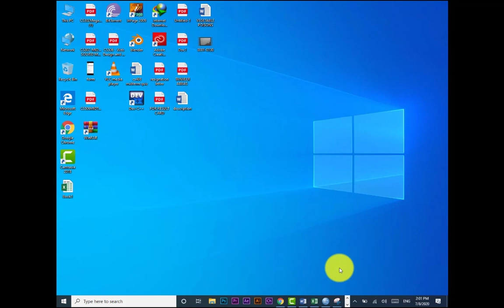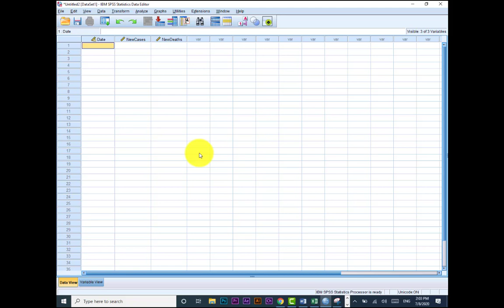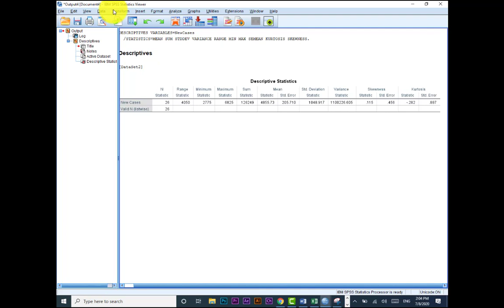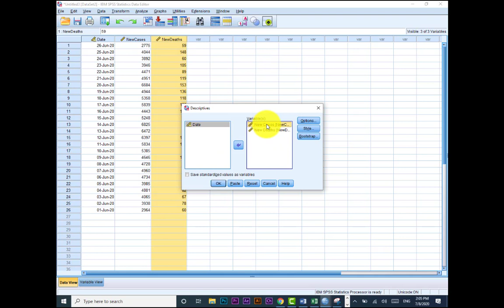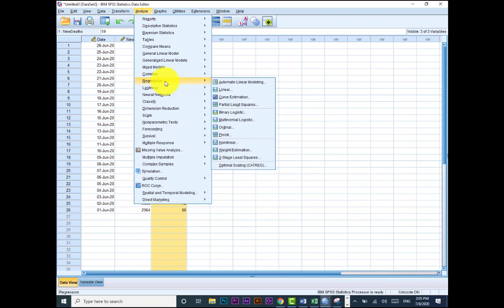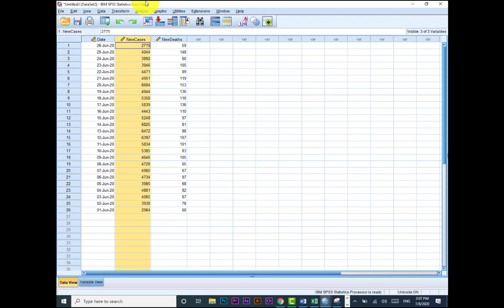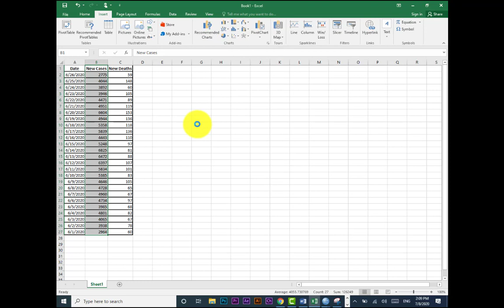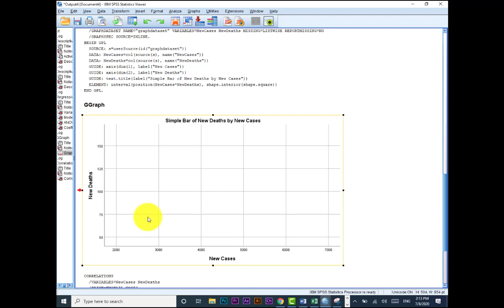STA641 Grand Assignment Solution 100% correct in a few simple steps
Sta641 assignment solution
Like the video, comment about your experience, share it with your family and friends.
Midterm-Quiz
Grand-Quiz
Grand-Assingment
Virtual-University
midterm-mcqs
Statistical-Packages-and-its-Applications